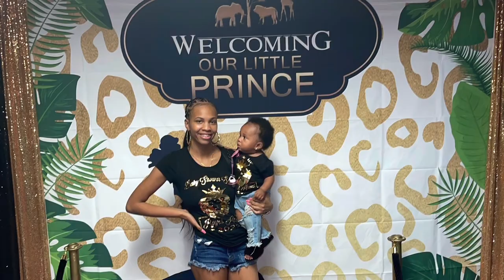Car Wash Day With Us 💓👩‍👧🫧🚘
Ages: 21 💗. 1 years old 👩‍👧.
Live: Miami Florida📍
Ethnicity: black 👸🏽

Become apart of the family!! and join the gang!!!

*I do not own copy rights to music*